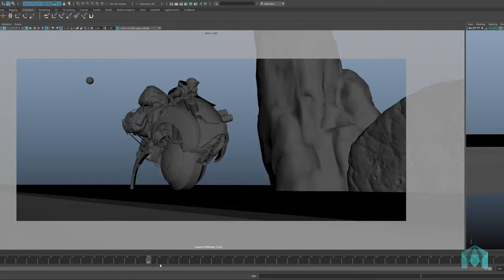Endless Engines | Final Submission by Max Rose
My breakdown and submission for the endlessengines Challenge hosted by @pwnisher

Programs used: Maya, Zbrush, Houdini, Blender, Substance Painter, Substance Designer, Photoshop, After Effects, Davinci for coloring, Arnold and Redshift for rendering,  and a bit of Stable Diffusion (for the smoke)